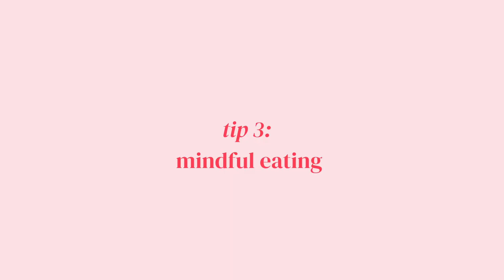How to Stay Fit During the Holidays & Still Enjoy Them | Vlogmas Day 2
Today i want to share 6 tips on how to stay fit during the holidays and still enjoy them!

December is a crazy busy month, passes by so quickly and it's even harder to schedule in workouts. And if you are like my you have your favorite christmas cookies and chocolates and you naturally indulge more than usual. So instead of doing intense workouts and be on a strict diet or don't workout at all and eat only eat processed foods why not have a balance of eating healthy, working out, feeling good but also having fun and enjoy the christmas treats?

I'm also sharing my approach on fitness especially around the christmas days, weight gain and feeling bloated after christmas.

I hope these tips help you to feel good, stay fit & enjoy your holiday season :)

*TIME STAMPS*
00:00 6 tips to stay fit & enjoy the holidays
06:55 how i approach fitness around christmas
08:08 weight gain and bloating